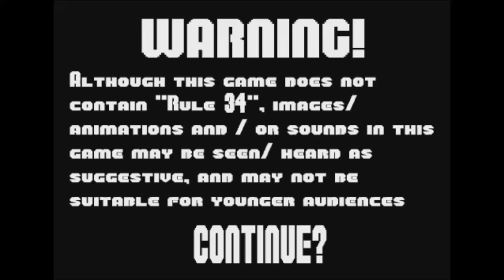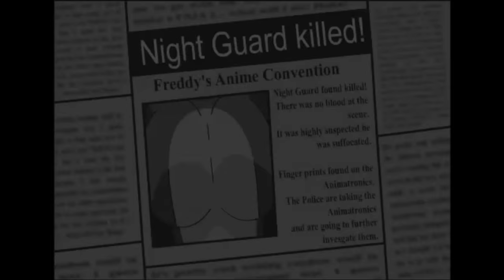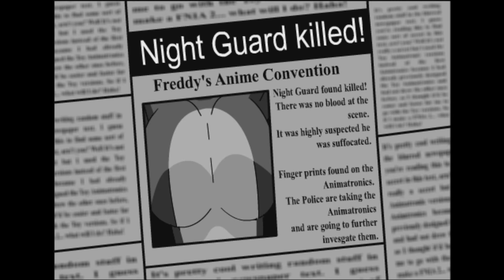Five Nights In Anime - Seios da Bonnie! S2 2#!